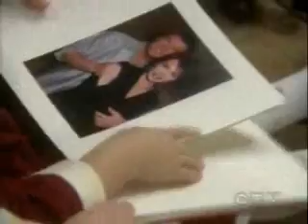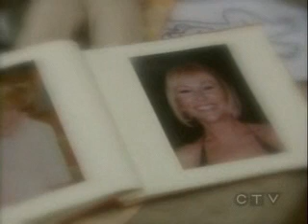Christmas 2006 at Forrester's mansion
It's Christmas time ! Forrester family gathers in Stephanie and Eric's mansion to celebrate Christmas Eve